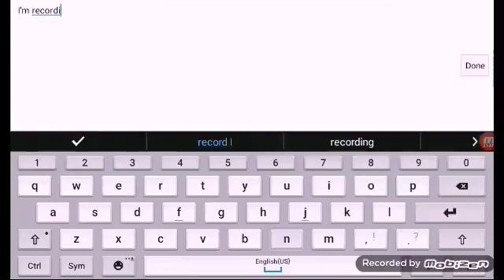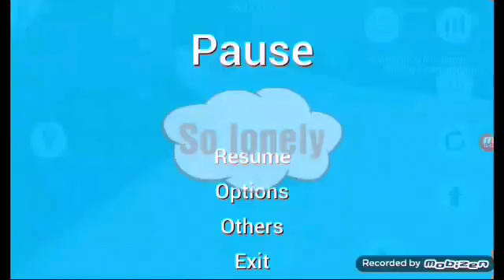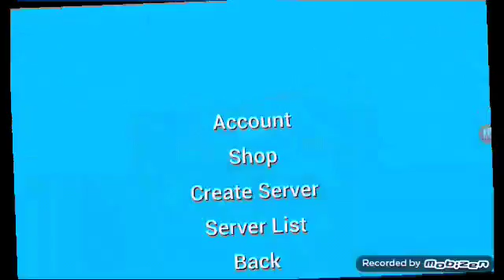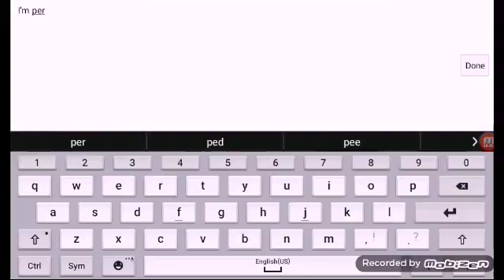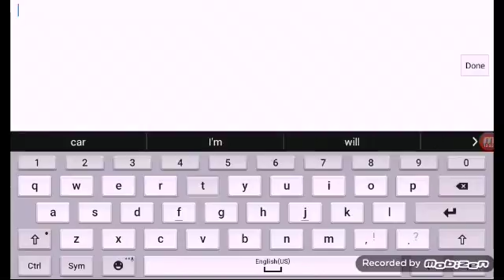Not fair prop hunt#7